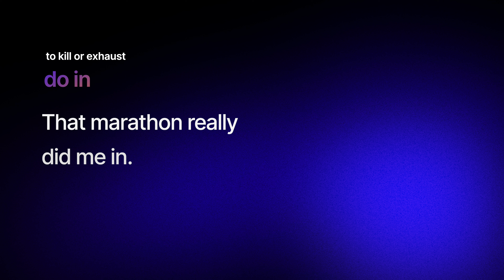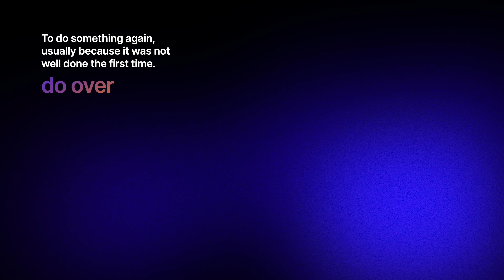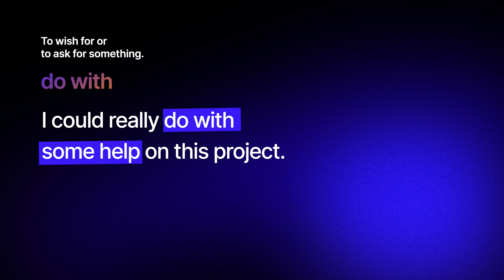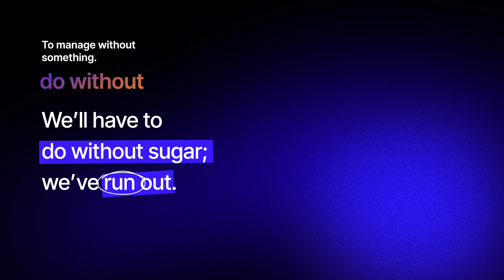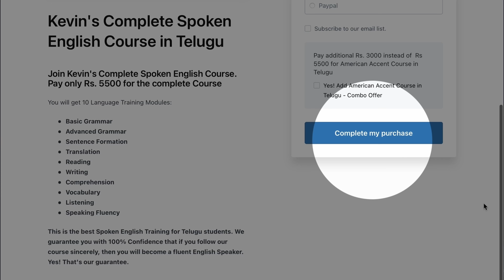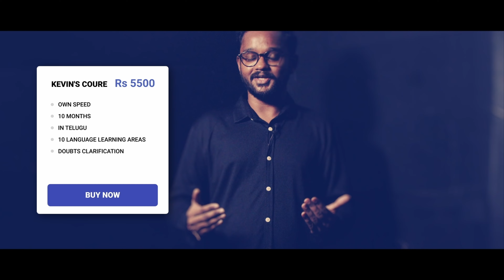Phrasal Verbs in Telugu | "Do" Phrasal Verbs explained in Telugu with Examples - Video 1/100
Are you struggling with Telugu phrasal verbs? Don't worry, we've got you covered! In this video, we'll break down the most common English phrasal verbs and explain them using simple examples in Telugu. Learn how to use these expressions like a native speaker and improve your English fluency.

Let me help you with Free Grammar Videos first. This playlist of videos is the best Spoken English Training Videos in Telugu. Watch it now. 👇

I am sure you will like this. Join our Free Whatsapp Channel to Learn Money Making Skills + Relationship skills + Life Skills + Personality Development skills. New Videos everyday.

మా అకాడమీ గ్రూప్ టెలిగ్రామ్ లో ఉంది. వెల్కమ్ తో Avi Peron Academy. లింక్ క్లిక్ చేయండి.